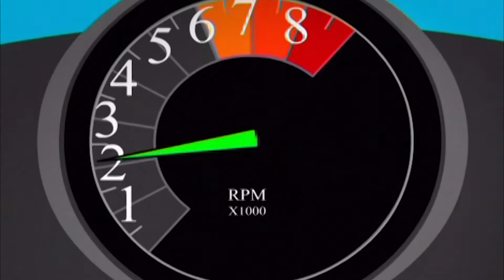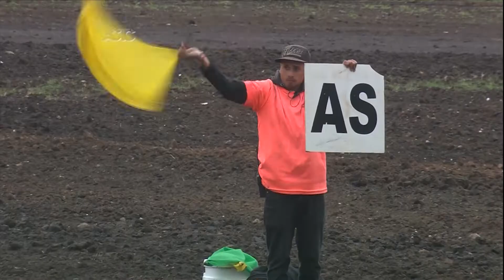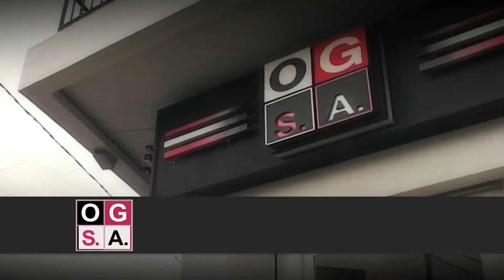Efecto TN - América Sports (Emitido el 26/10/2019)